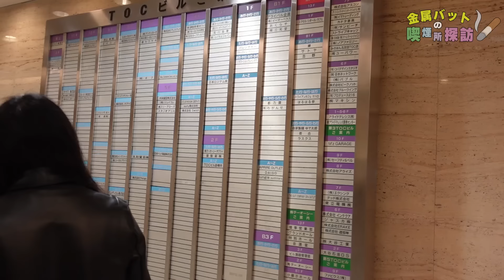金属バットの喫煙所探訪〜日本最大級 青空の下で一服〜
「金属バットの喫煙所探訪」
No.033「五反田TOCビル」

2024年3月に閉館してしまう商業ビルの屋上で一服しました。

★★善行を積めるご依頼募集★★
金属バットの2人がクジ運などを良くするために「善行を積めそうな依頼」を募集します。
例
・犬の散歩をして欲しいです
・子供の遊び相手をして欲しい
・畑仕事を手伝って欲しい
※関東or関西近郊でお願いします

お笑い芸人・金属バットの公式YouTubeチャンネルです。
毎週土曜20:00に本動画を更新。毎週火曜20:00にミニ動画を更新。

★★ゲスト出演者募集！★★
「○○を教えたい！」「○○を体験してほしい」「○○を食べてほしい」など
出演者を募集しております。
例：整体師、パティシエ、占い師 など

★金属バット無問題Twitterアカウントはこちら